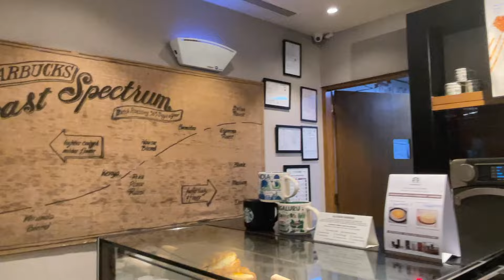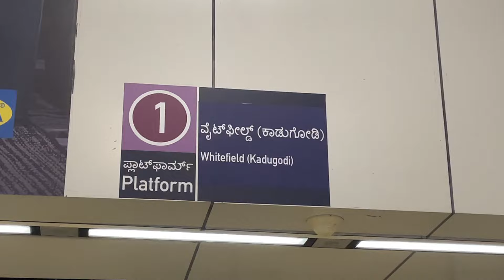A WEEK IN MY LIFE !!! BENGALURU